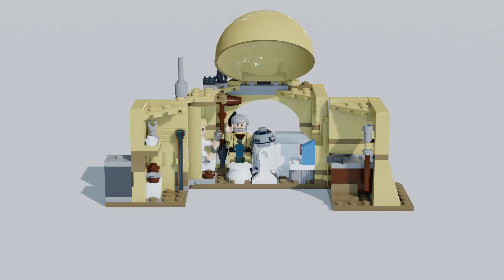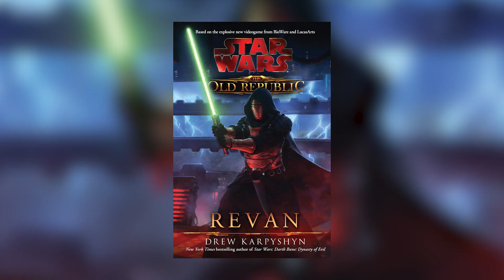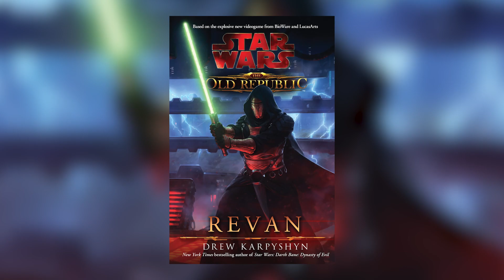Hat ORDER 67 den Star Wars Kanon verändert?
In LEGO Star Wars: Die Skywalker Saga wird zum ersten Mal die Order 67 gezeigt. Diese Unterscheidet sich sehr von Order 65, 66 usw!

► Musik von Lego Star Wars: Die Skywalker Saga